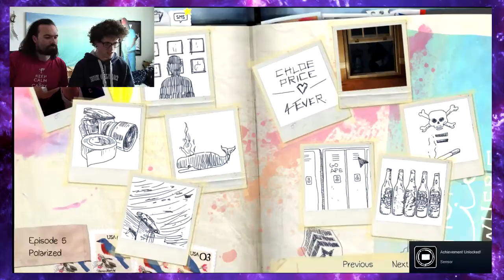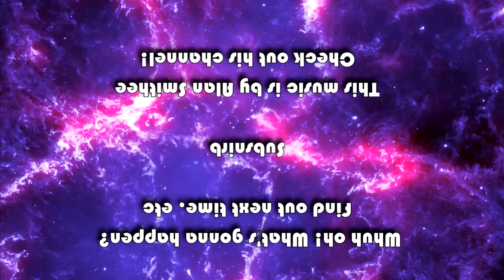uǝɯoM sʇɔǝdsǝɹ ǝlɐʇɹǝpu∩ suɐS פ˙ϛ# ǝƃuɐɹʇS sI ǝɟᴉ˥ sʎɐlԀ sɹǝɟɐo˥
x00ᄅuɐɟuǝɯoʇoɹd/ɹǝsn/ɯoɔ˙ǝqnʇnoʎ˙ʍʍʍ//:sdʇʇɥ :ǝɹǝɥ puᴉɟ uɐɔ noʎ oɥʍ 'ǝǝɥʇᴉɯS uɐl∀ ʎq ɔᴉsnɯ uǝǝɹɔspuƎ

sǝʇᴉɹʍsɹǝɟɐol/ɯoɔ˙ɹǝʇʇᴉʍʇ :ɹǝʇʇᴉʍ┴
sɹǝɟɐol/ɯoɔ˙uoǝɹʇɐd :uoǝɹʇɐԀ

ㄣl6Qɐɾ-ɹɹǝᄅxʎƎƎlɥqʞʞOoʞXɹ6˥⅄ᴉǝʞ9˥Ԁ=ʇsᴉl¿ʇsᴉlʎɐld/ɯoɔ˙ǝqnʇnoʎ˙ʍʍʍ//:sdʇʇɥ :ʇɹɐʇs ǝɥʇ ɯoɹɟ ɥɔʇɐM

˙ƃuᴉʇsǝɹǝʇuᴉ sʇǝƃ ʎllɐuᴉɟ ǝɯɐƃ sᴉɥʇ ɥɔᴉɥʍ uI